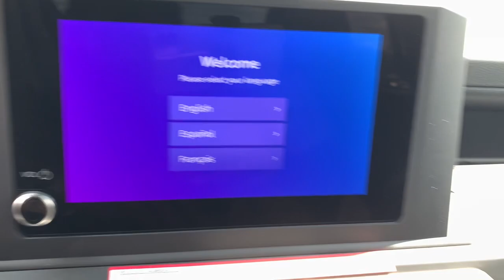2024 Toyota Tacoma Augusta, Aiken, North Augusta, Thomson, Waynesboro SA2070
Celestial Silver Metallic New 2024 Toyota Tacoma SR available in 3510 Washington Road, Augusta, Georgia at Milton Ruben Toyota. Servicing the Augusta, Aiken, North Augusta, Thomson, Waynesboro, GA area.

Tacoma SR
2024 Toyota Tacoma SR - Stock#: SA2070